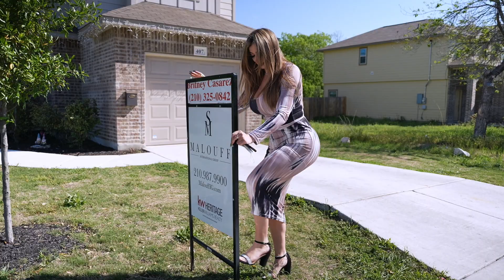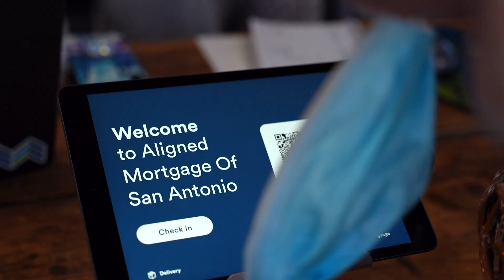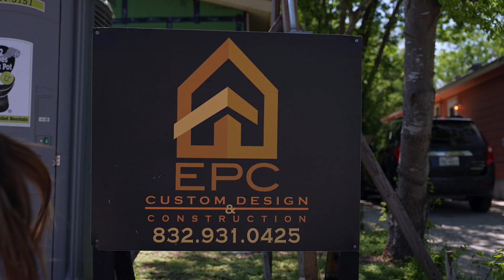Day in the Life of a Texas Real Estate Agent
Day in the life of a Texas real estate agent - Britney Casarez. Check out what a day in the life of a Texas Real Estate Agent really looks like!

Do you want to be a Real Estate Agent here in San Antonio, Texas?

BOOKS WE RECOMMEND:

The Millionaire Real Estate Agent
The ONE Thing
The 12 Week Year